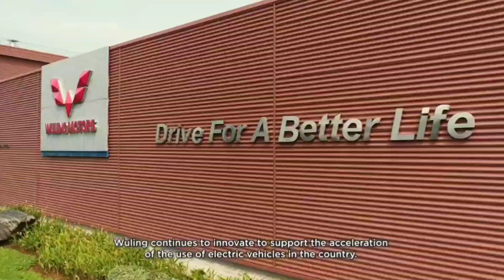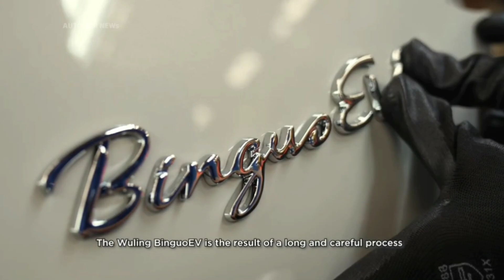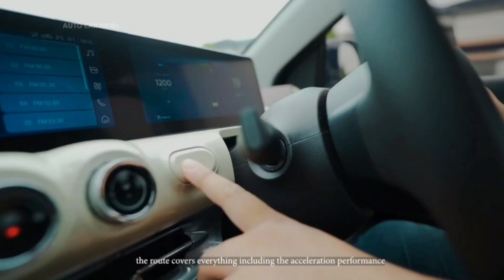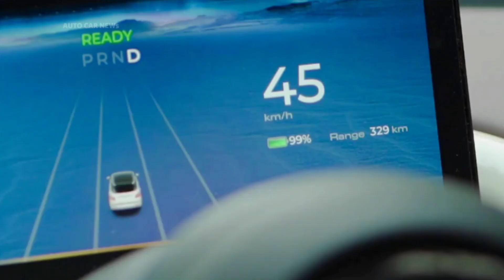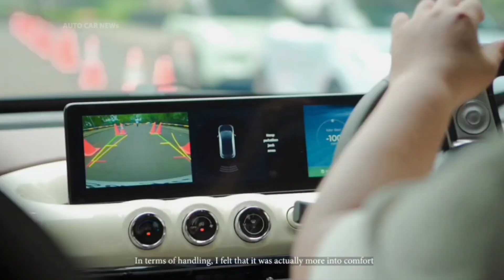คู่แข่ง NETA V เตรียมขายไทยปีหน้า Wuling Bingo EV วิ่งไกล 410 กม./ชาร์จ ราคาไม่เกินม 5 แสนบาท !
เตรียมขายไทยปีหน้า Wuling Bingo EV วิ่งไกล 410 กม./ชาร์จ คาดราคาไม่เกิน 5 แสนบาท